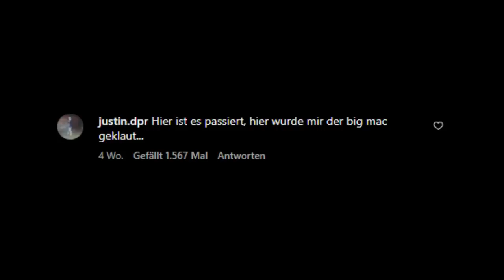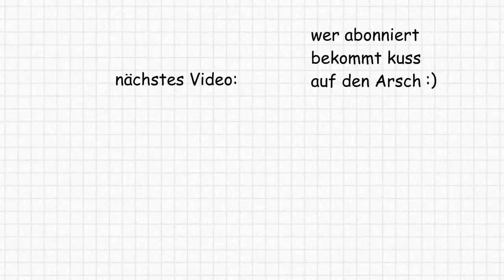Straßenumfrage Endet In Trennung 💀